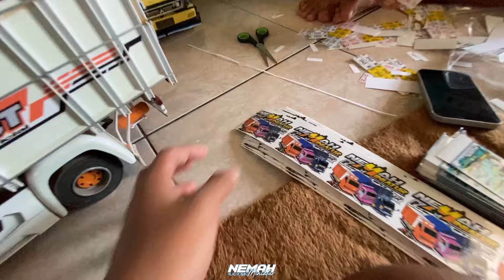MINIATUR UDAH JADI MALAH KENA CANCEL😭|| DIJUAL UNIT READY LUR